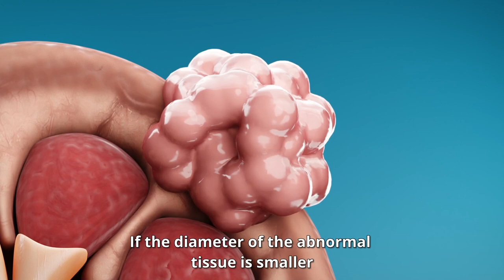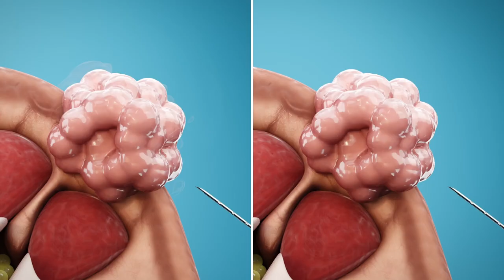Kleine niertumoren EN